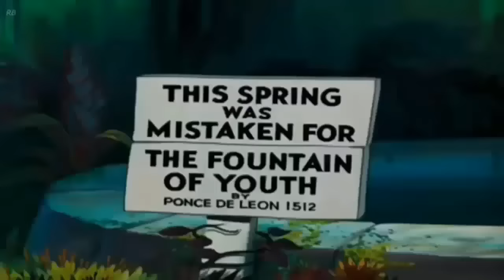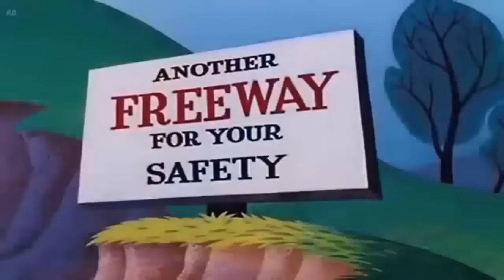La casa de mickey mouse en español capitulos completos nuevo 2018 # 36